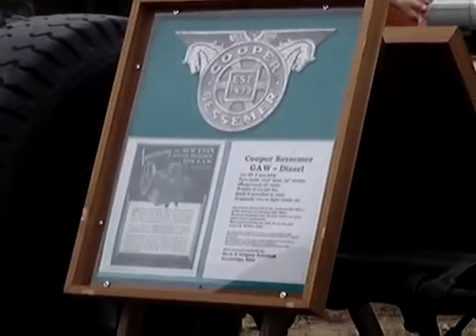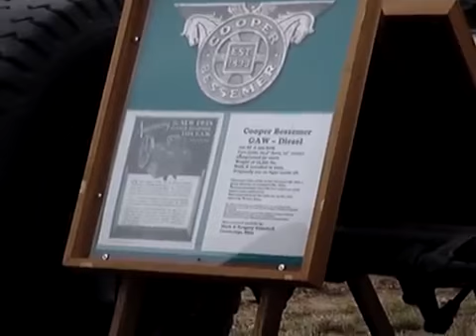Cooper Bessemer GAW Diesel 100+ HP Part 1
Cooper-Bessemer GAW Diesel 100+ HP Stumptown show, Sept. 12, 2009 MOV09285.

Cooper-Bessemer GAW Diesel 100+ HP - Governor Working Very nicely set up governor. You need to go full screen to see it moving. Stumptown show, Sept.

Cooper-Bessemer GAW Diesel 100+ HP Startup + speed demo. Air start. Stumptown show, Sept. 12, 2009 MOV09295.

Cooper-Bessemer GAW Diesel 100+ HP Internals Splish Splash. Stumptown show, Sept. 12, 2009 MOV09292.

オイラー(発動機)（のエンジン）その他 特にBessemer.